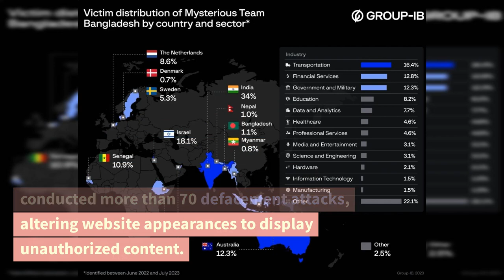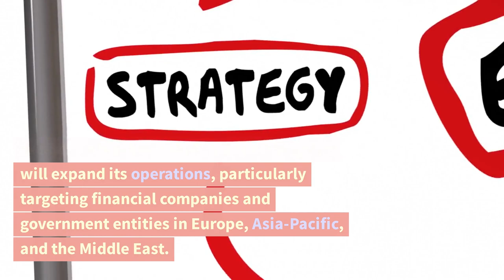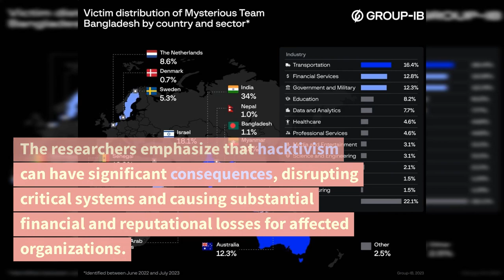Mysterious Team Bangladesh- Cyberwarriors of Politics and Religion! | August 4, 2023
A hacktivist group known as Mysterious Team Bangladesh has been increasing cyberattacks on India and Israel, driven by political and religious motivations. Since June of the previous year, the group has executed over 750 distributed denial-of-service (DDoS) attacks, overwhelming websites with junk traffic, and conducted more than 70 defacement attacks, altering website appearances to display unauthorized content. The targets of the group are primarily government, financial, and transportation industries, with a focus on specific countries rather than individual companies or sectors.

The hacktivist collective was founded in 2020 by an individual using the username D4RK TSN but gained global attention in 2022 following cyberattacks on high-profile targets in India and Israel. Their attacks are often triggered by news events related to politics or religion. For instance, they targeted organizations in Sweden after an incident involving the burning of the Quran, and in Australia due to the use of the word "Allah" in fashion show clothing designs.

Mysterious Team Bangladesh relies on DDoS and defacement attacks, occasionally gaining access to web servers and administrative panels through known vulnerabilities or common passwords for admin accounts. Before launching full-scale attacks, the group conducts "test attacks" to gauge the targets' resistance to DDoS attacks. They frequently exploit open-source administration tool PHPMyAdmin and the WordPress website builder.

While India remains their primary target, the group has also attacked organizations in Israel, Senegal, Ethiopia, Australia, Sweden, and the Netherlands. Researchers predict that in 2023, the group will expand its operations, particularly targeting financial companies and government entities in Europe, Asia-Pacific, and the Middle East. The researchers emphasize that hacktivism can have significant consequences, disrupting critical systems and causing substantial financial and reputational losses for affected organizations.